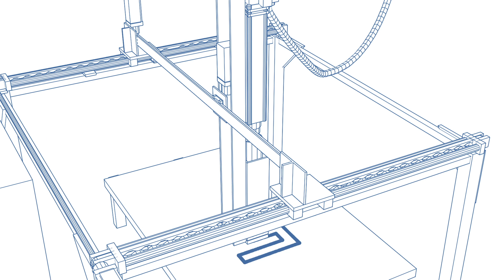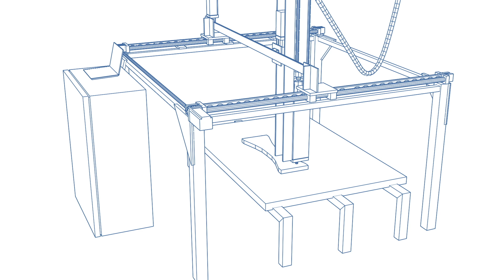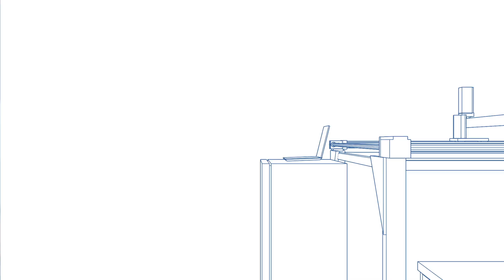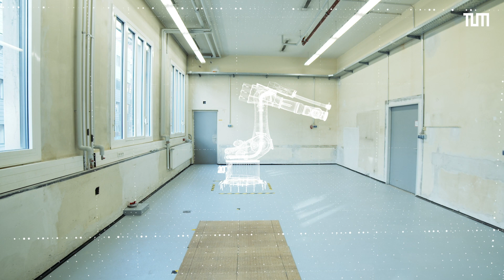Beton aus dem 3D-Drucker | Additive Fertigung an der TUM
Herkömmlicher Beton lässt sich aufgrund der notwendigen Verschalung bei der Produktion nur wenig gestalten. Für die Herstellung individueller Betonbauteile beschäftigen sich Forscherinnen und Forscher der Technischen Universität München (TUM) mit der Entwicklung von Carbonkurzfaserbeton, der mittels additiver Fertigung (3D-Drucker) hergestellt werden kann. Am Lehrstuhl für Massivbau können durch dieses Extrusionsverfahren schlankere Betonbauteile in hoher Qualität und stärkerer Zugfestigkeit produziert werden.

► Weitere Informationen